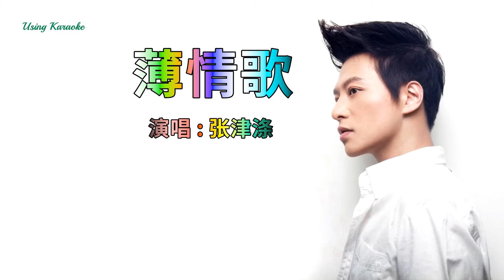薄情歌-张津涤-主唱 KARAOKE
薄情歌-张津涤
作词：陈伟
作曲：陈伟
编曲：孙侠

是否你还记得当年的承诺
为了爱情可以赴汤蹈火
可惜花开花落没有结果
恋恋不舍怎奈岁月凉薄
后来见过多少虚伪和冷漠
更加怀念当初简单生活
总是爱过越多才越寂寞
想你变成我唯一的寄托
在薄情的世界里深情的活着
宁愿相信你在远方等候
历经无数的磨难和曲折
也许只是为了重逢那一刻
有你我就会感到快乐
再多的伤痛都一笑而过
只愿你能记得这首情歌